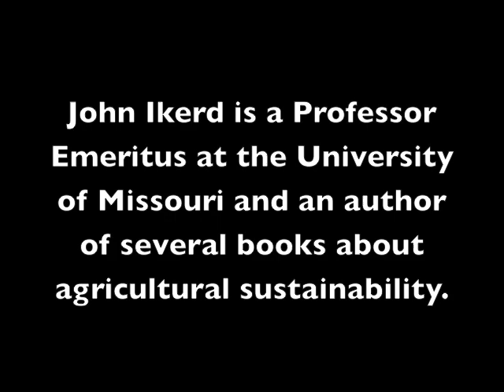John Ikerd Keynote Presentation 2012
John Ikerd is a Professor Emeritus at the University of Missouri and an author of several books about agricultural sustainability. This video is his keynote presentation at the 2012 National Small Farm Conference and Trade Show with an introduction by Joanne Macher. Ikerd has received several SARE grants. Learn about one of his SARE projects